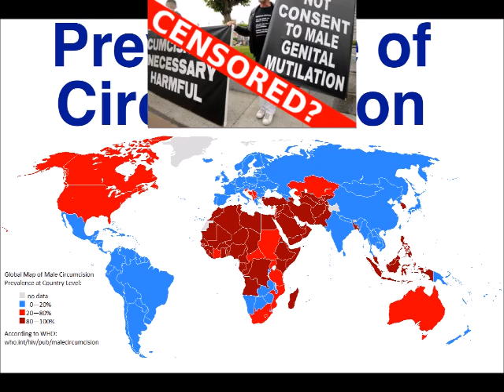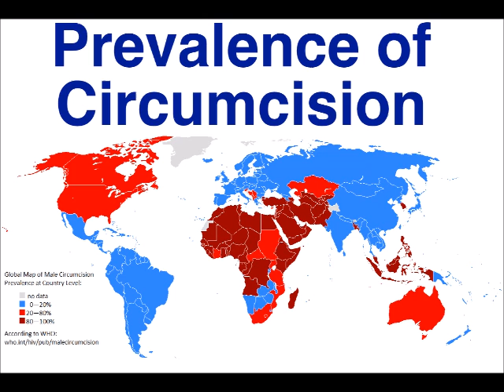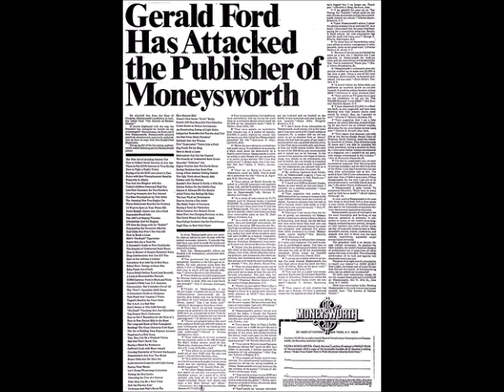Walden's Pond Radio Interview w/Ralph Ginzburg - August 5, 1999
Discussion with pioneering publisher and early anti-circumcision advocate Ralph Ginzburg